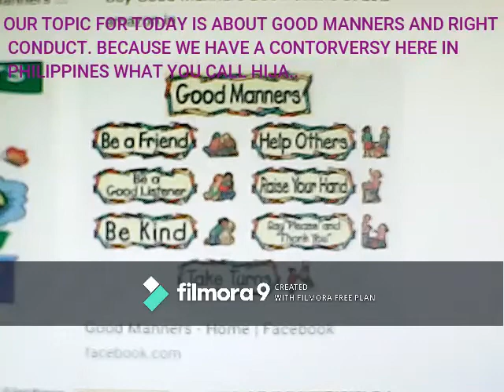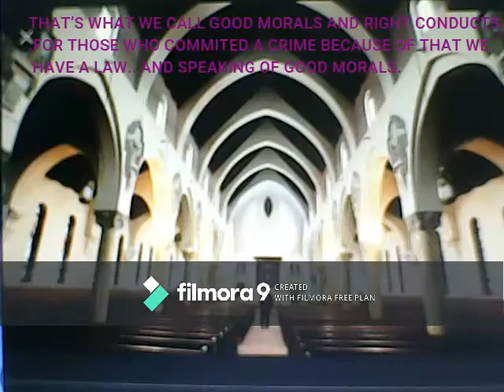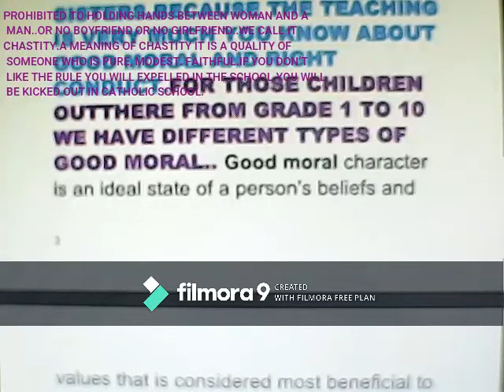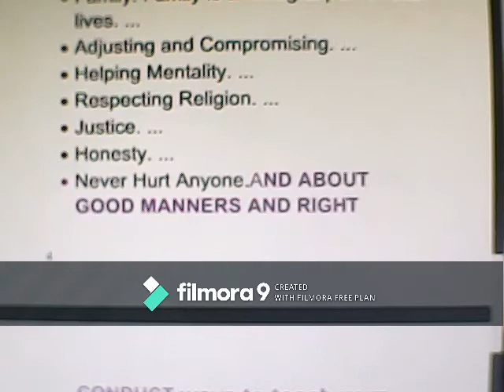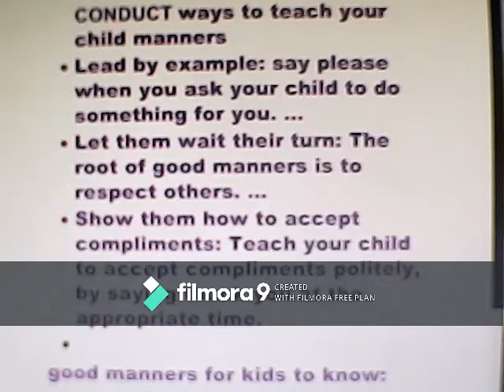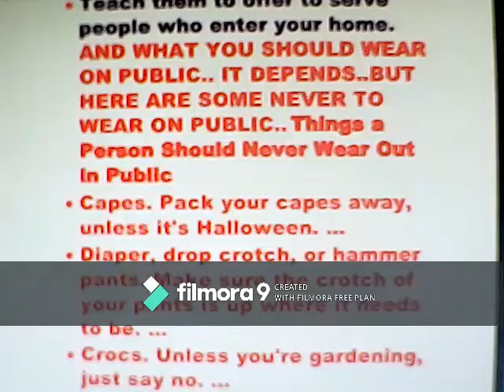ENGLISH FOR GRADE 1 TO 10: GOOD MANNERS AND RIGHT CONDUCT